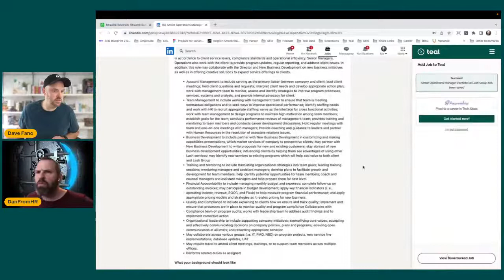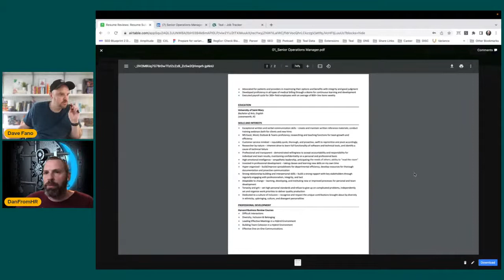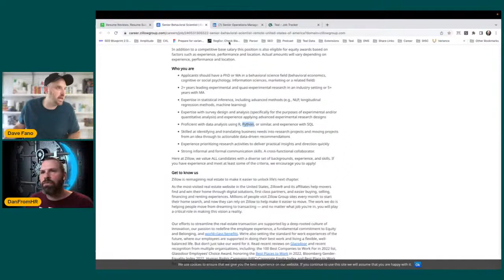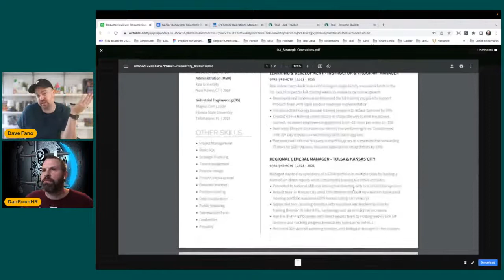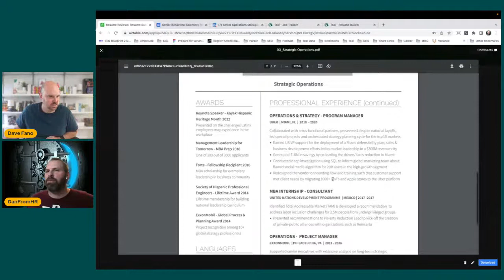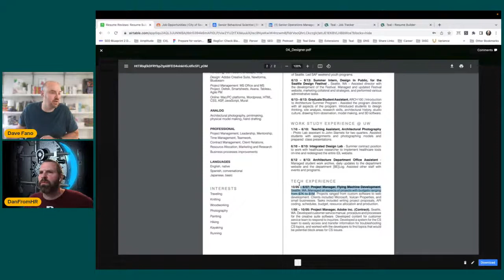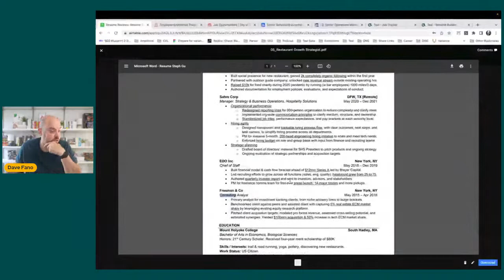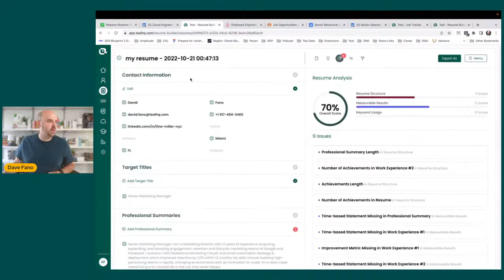Real-Time Resume Reviews with Dave Fano (Teal) & Dan Space (Dan from HR)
In this week's resume review, we're joined by HR expert Dan Space, whom you may recognize from his popular TikTok account, Dan_from_HR. The two give real-time feedback on 6 different resumes, with tons of lessons to be learned from each.

00:00:00 Introduction
00:02:28 Resume #1: Senior operations manager
00:14:19 Resume #2: Career pivot to behavioral scientist
00:20:57 Q&A from the viewers
00:25:14 Resume #3: Strategic operations
00:36:25 Resume #4: Career pivot from architecture
00:43:41 Q&A from the viewers
00:48:00 Resume #5: Career pivot to product
00:51:31 Resume #6: Pivot to cloud engineering
00:56:59 Q&A and Wrap-up

If you're interested in a free resume review down the line, please fill out this form

🚀 Install the FREE Teal Chrome extension to simplify and speed up your job search

🛠 Build your resume and quickly tailor it to the job description